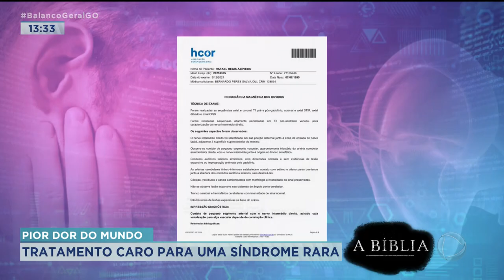PIOR DOR DO MUNDO TRATAMENTO CARO PARA UMA SÍNDROME RARA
PRESTE ATENÇÃO NA HISTÓRIA DO RAFAEL. ELE TEM 26 ANOS DE IDADE E HÁ SETE CONVIVE COM UM PROBLEMA GRAVE E RARO QUE AFETA DIRETAMENTE UM PEQUENO NERVO NA CABEÇA. O RESULTADO É UMA DOR CONTÍNUA QUE IMPEDE O RAFAEL DE FAZER AS TAREFAS MAIS SIMPLES DO DIA. APENAS 150 PESSOAS NO MUNDO JÁ FORAM DIAGNOSTICADAS COM ESSE MESMO PROBLEMA. ESTAMOS DIANTE DA PIOR E MAIS FORTE DOR JÁ CONHECIDA.